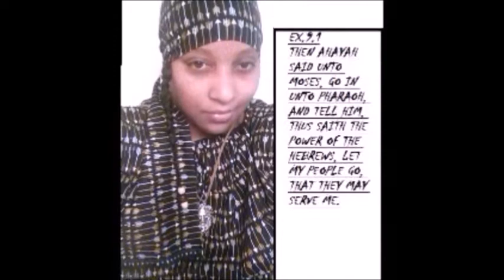GOCC:PHARAOH 6. HEBREW ISRAELITES. WW3.